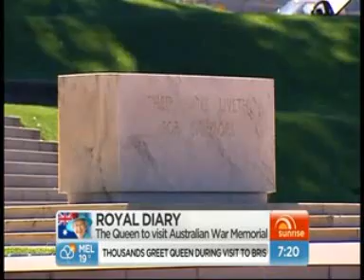Royal diary Canberra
Royal diary of Queen Elizabeth II tour Canberra Australia , monarchy